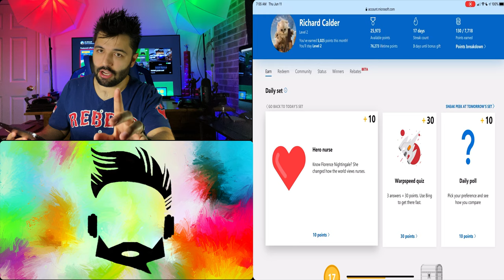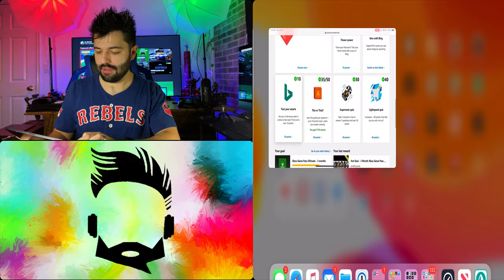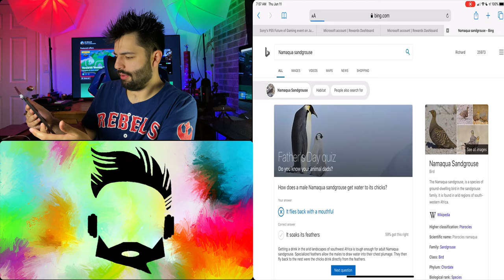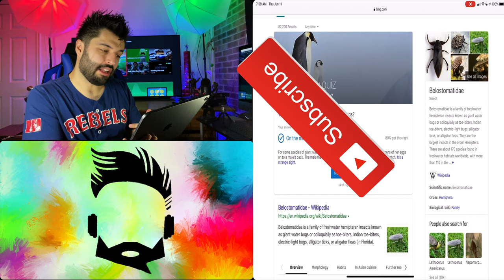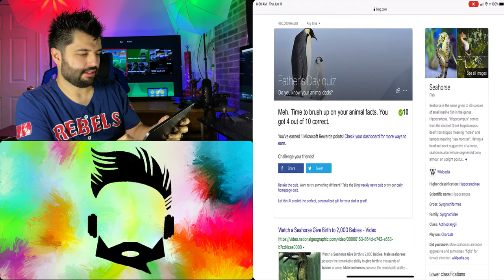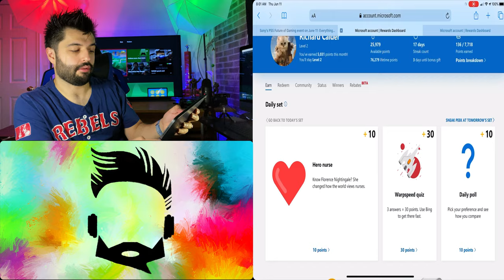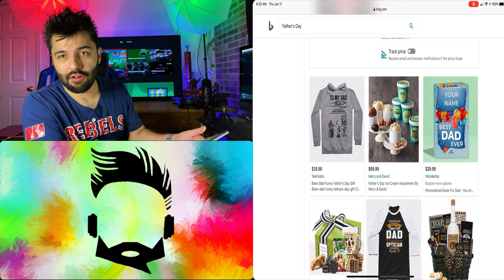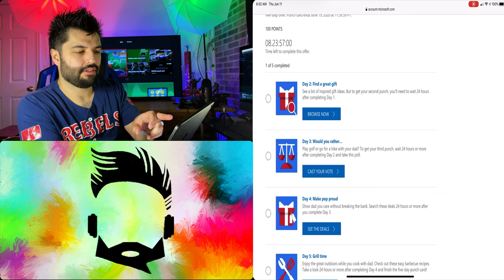Gigabit Internet is Worth It! Faster and Easier Free Microsoft Rewards Points (Comcast/Xfinity)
Gigabit Internet makes completing the Microsoft Rewards that much faster! Also have you maxed out the 1gbps download limit at any point in your life?

ENDWARO7/